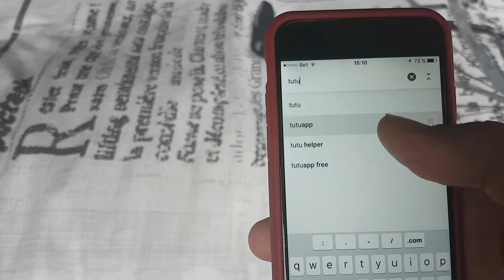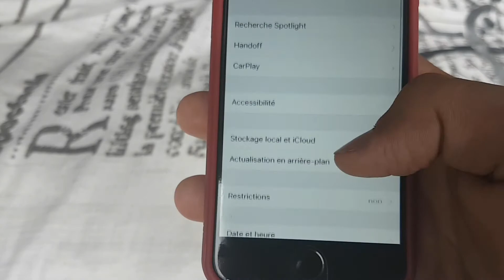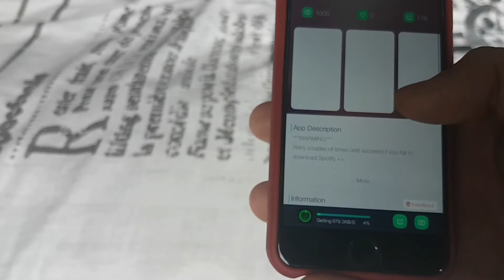Tuto Tutuapp comment avoir des apps gratuite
Voici un tuto pour télécharger Tutuapp
vous pouvez le téléchargé sur android et ios

P.s Tutuapp marche mieux sur Android
Sa se peut que vous avez de la misère à télécharger spotify++ sur iOS